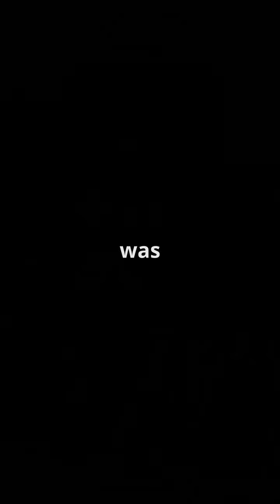HistoryOfBombs NuclearBombs WorldWarHistory ChemicalWeapons BombsInWarfare AtomicBomb